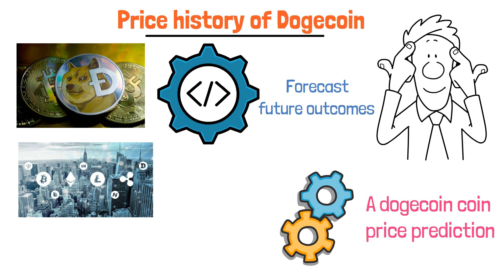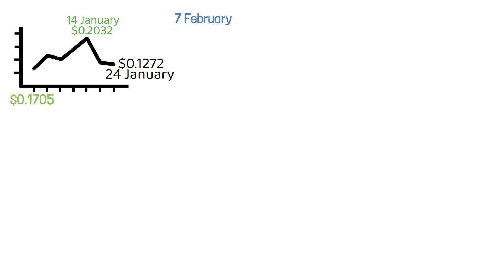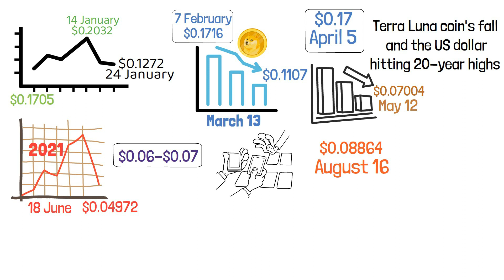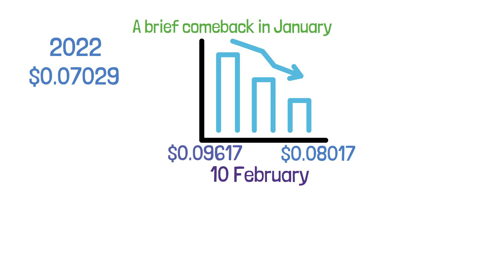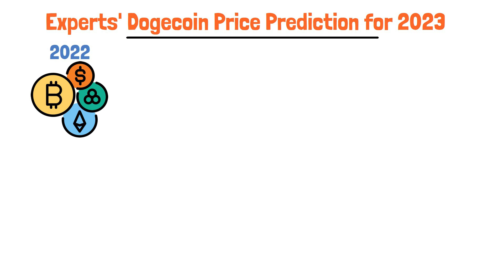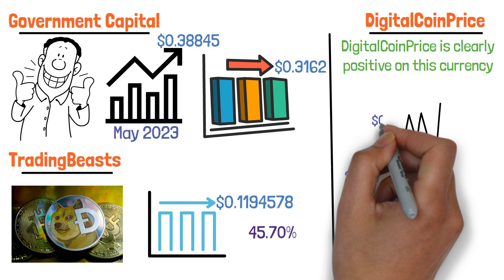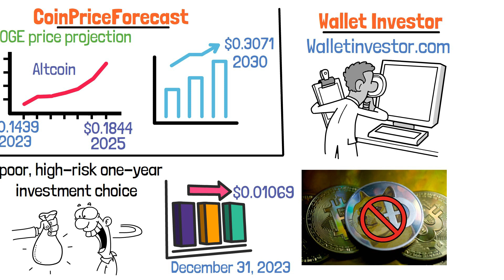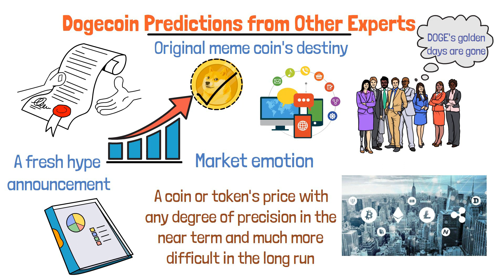Dogecoin Price Prediction 2023- Will ELON send it to the MOON!??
In this video, we explain -Dogecoin Price Prediction 2023- Will ELON send it to the MOON!??

For the most of its history, Dogecoin was seen as a meme coin treasured by its community — but with no monetary worth. That changed in 2021, Dogecoin became one of the top ten cryptocurrencies by market cap, with a total value of more than $50 billion. So where do we see the cryptocurrency going that once ruled the world? Keep watching to find out.

What is Bitgert? Bitgert Crypto Explained with Animations